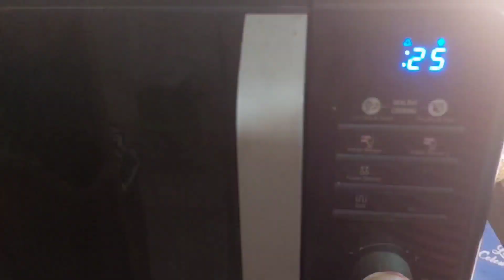কেন মাঝে মাঝে সকালে ঝামেলায় পরতে হয় | আরাফের স্কুলে বই উৎসব | vlog video | lifestyle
কেন মাঝে মাঝে সকালে ঝামেলায় পরতে হয় | আরাফের স্কুলে বই উৎসব | vlog | vlog video | Daily vlog | lifestyle
vlog vlogvideo dailyvlog lifestyle trendingvideo# viral video

Ayesha Vlogventures Welcome to the Channel.You can watch all the video on Ayesha Vlogventures channel:
Ayesha Vlogventures